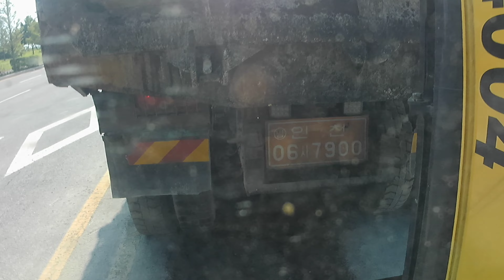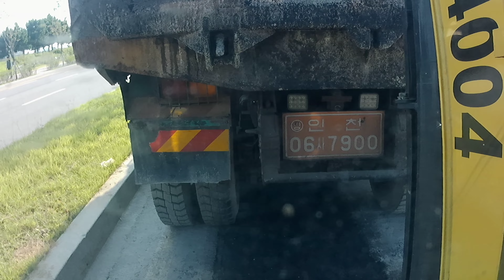왕초보굴삭기 얀마035 굴삭기용 아스팔트 휘니셔 활용 관로 복구 아스콘포장